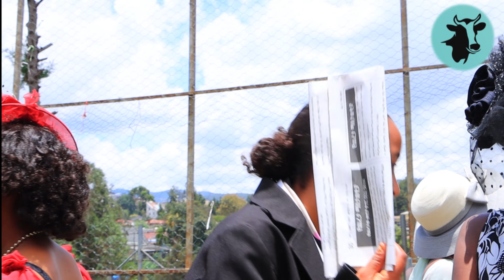Oldies day በቅድስት ስላሴ ካቴድራል ት/ቤት